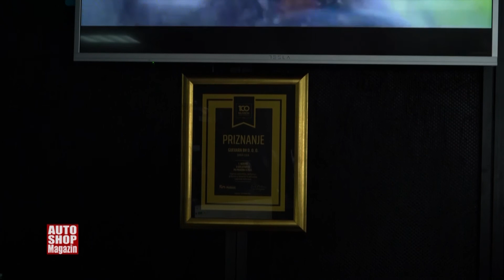Vozila za sve prilike na dohvat ruke ASM 1080